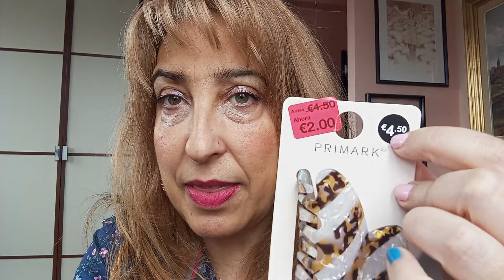Haul Primark cosas horribles y cosas bonitas 😎